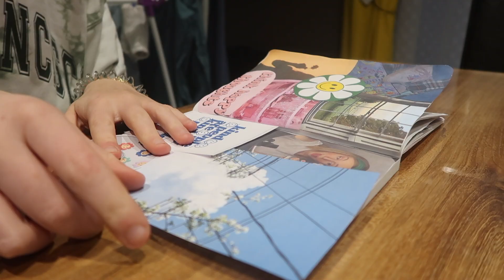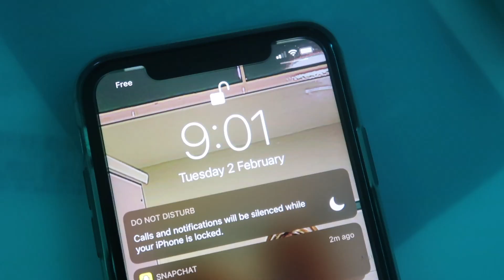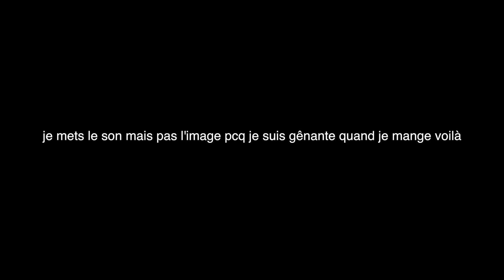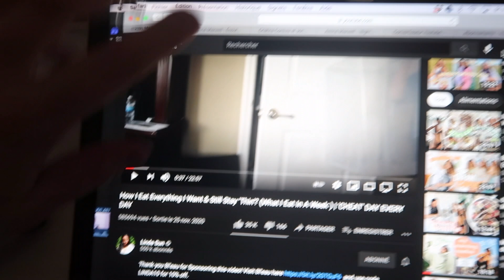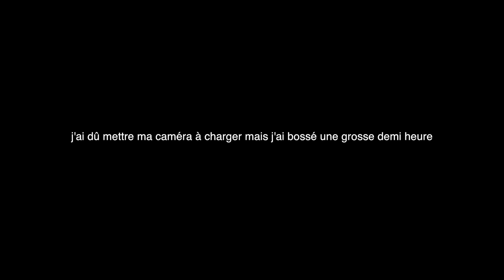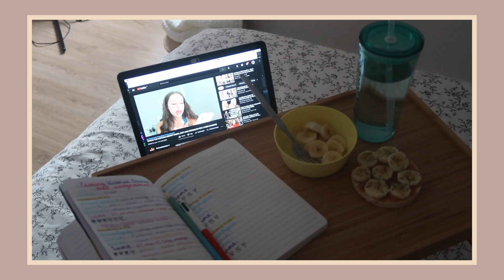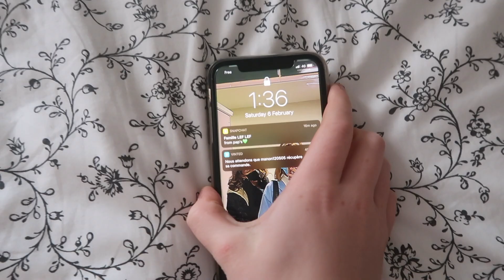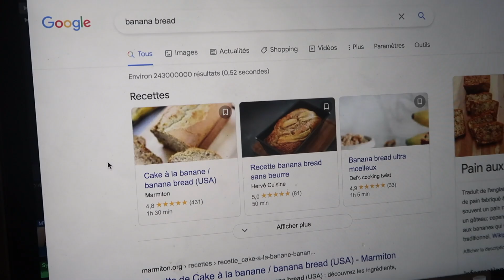*productive days* in my student life (healthy food, sport,outfits,journaling,etc)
yo! that's a vlog again :))

social medias:
tiktok: votrecopinelola (c'est fun vous verrez)